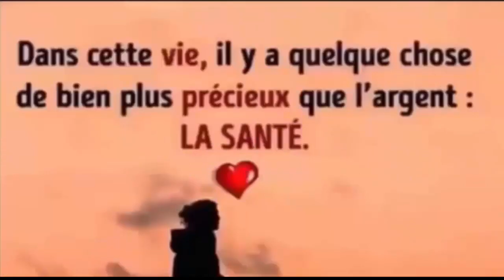Renforce et stimule le système immunitaire,Réduit l'inflammation,Brûle-graisse. Santé&Divertissement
REGARDER AUSSI:
6 façons efficace de faire descendre les règles plus rapidement a l'aide ces palntes 100% naturelles
Si votre gynécologue détecte un fibrome ou un kyste,bois seulement cela vont disparaissent en